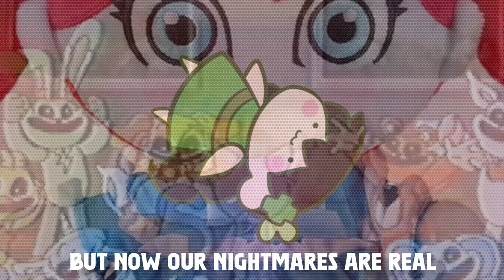Sleep Well『POPPY PLAYTIME MEME VERSION』(Kathy-chan★ cover)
OH WOW IT'S ANOTHER MEME COVER SONG! ヽ(*・ω・)ﾉ (Make sure you guys watch in HD!)

Hey y'all!! It's definitely has been a while since I've uploaded something on this channel and I'm honestly very happy posting this! If those of you who didn't know, I was featured as one of the children's voices in the AMAAAAZING CG5's new song "Sleep Well" that debuted on MOB Entertainment! THAT'S POPPY PLAYTIME Y'ALL! Being such a big fan of Poppy Playtime, it was a huge honor and I'm grateful to have been on board with this project! So, it's a given that I gotta try to meme this song Kathy style! Special thanks to Nen (Nenorama) for helping me with vocals on this and screaming for half the takes. :^)

ENJOY ヽ(*・ω・)ﾉ♥

(I'm sorry not sorry :'D)

★CREDITS★
SONG:
Sleep Well by @CG5
Vocals & Lyrics: Kathy-chan & @Nenorama
Art/Illust: @MagicalPouchOfMagic
Video: Kathy-chan
► you is here

ヽ(*・ω・)ﾉCONTACT ME:
☆FACEBOOKIE:

 / animerocker246   ☆
☆TWITTER BIRD THINGY:

 / smangokat246   ☆